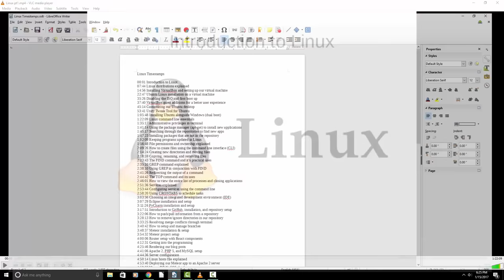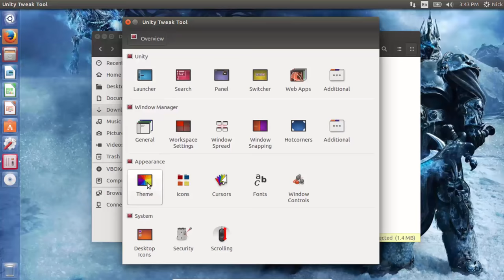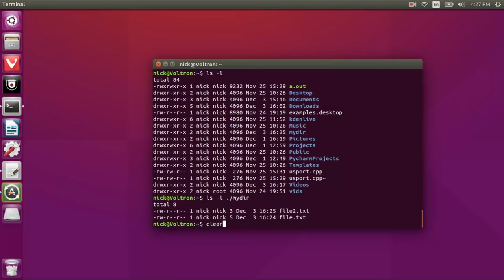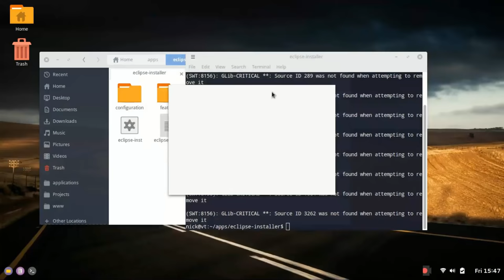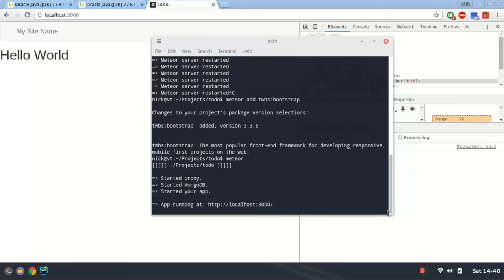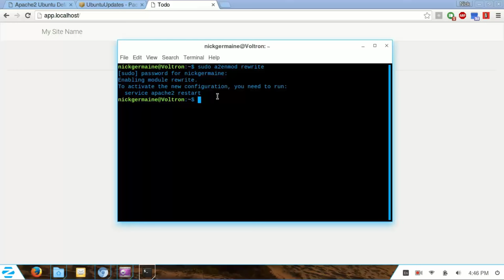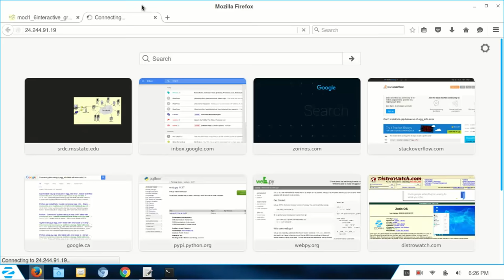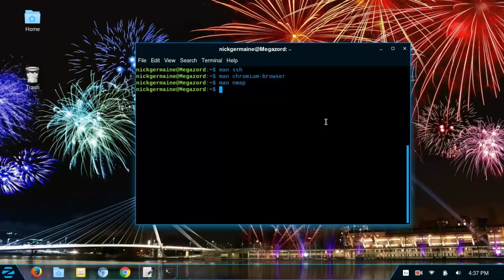The Complete Linux Course: Beginner to Power User!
Get The Complete Linux Administration Course Bundle!

If you want to get started using Linux, you will LOVE this course! This 7+ hour Ubuntu Linux tutorial will take you from beginner to power user. We will cover installation, command line, administrative privileges, app development, server hosting, GitHub, and much more!

Time-stamps
00:00 Introduction to Linux
08:44 Linux distributions explained
15:56 Installing VirtualBox and setting up our virtual machine
23:47 Ubuntu Linux installation on a virtual machine
36:26 Disabling the ISO and first boot up
38:40 VirtualBox guest additions for a better user experience
46:14 Customizing our Ubuntu desktop
54:41 Unity Tweak Tool for Ubuntu
1:06:48 Installing Ubuntu alongside Windows (dual boot)
1:23:09 Linux command line essentials
1:36:17 Administrative privileges in terminal
1:42:14 Using the package manager (apt-get) to install new applications
1:46:17 Searching through the repositories to find new apps
1:48:23 Installing packages that are not in the repository
1:53:09 Keeping programs updated in Linux
1:57:48 File permissions and ownership explained
2:10:26 How to create files using the command line interface (CLI)
2:15:24 Creating new directories and moving files
2:19:59 Copying, renaming, and removing files
2:24:43 The FIND command and it’s practical uses
2:36:10 GREP command explained
2:39:10 Using GREP in conjunction with FIND
2:42:26 Redirecting the output of a command
2:45:42 The TOP command and its uses
2:47:01 How to view the entire list of processes and closing applications
2:52:36 Services explained
2:54:44 Configuring services using the command line
2:59:20 Using CRONTABS to schedule tasks
3:04:56 Choosing an integrated development environment (IDE)
3:08:29 Eclipse installation and setup
3:12:26 PyCharm installation and setup
3:18:51 Introduction to GitHub, installation, and repository setup
3:23:06 How to push/pull information from a repository
3:29:13 How to remove/ignore directories in our repository
3:34:25 Resolving merge conflicts through terminal
3:41:42 How to setup and manage branches
3:49:37 Meteor installation & setup
3:55:32 Meteor project setup
4:01:06 Router setup with React components
4:13:31 Getting into the programming
4:26:46 Rendering our blog posts
4:42:06 Apache 2, PHP 5, and MySQL setup
4:45:36 Server configuration
4:51:14 Linux hosts file explained
4:54:40 Deploying our Meteor app to an Apache 2 server
5:00:03 MongoDB NoSQL database
5:05:21 Virtual host setup
5:16:46 phpMyAdmin setup
5:24:50 Creating a basic virtual host
5:33:00 Wordpress installation on top of our Apache 2 environment
5:40:25 Database setup
5:46:48 Python installation and CLI
5:57:35 Adding/removing users through GUI
6:01:09 Adding/removing users through CLI
6:06:55 Adding users to a group
6:10:51 Introduction to networking
6:17:41 Local area network (LAN) explained
6:25:08 Networking commands
6:35:40 NETSTAT command
6:40:39 Linux host file
6:49:59 TRACEROUTE commands
6:53:57 Network mapping explained
7:08:29 Using SSH to access the command line of a remote host
7:11:06 Using SFTP to transfer files between machines
7:14:43 Setting up SSH on our local machine
7:20:10 MAN command explained